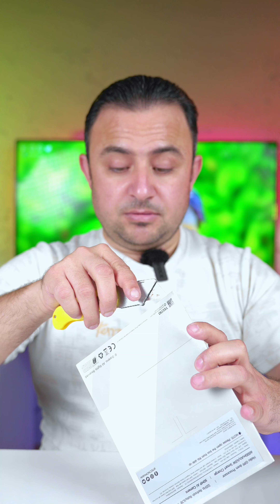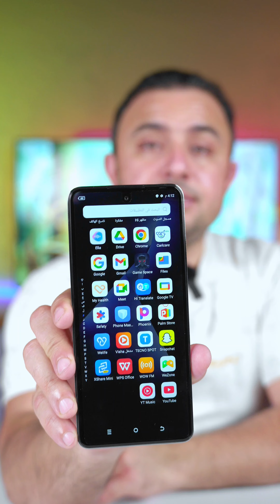اكثر جهاز مطلوب مني حاليا